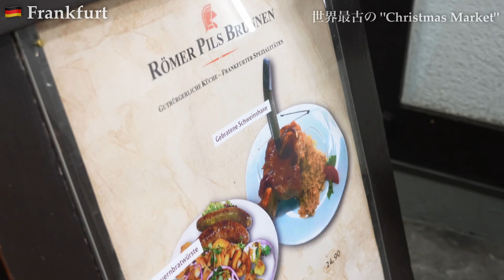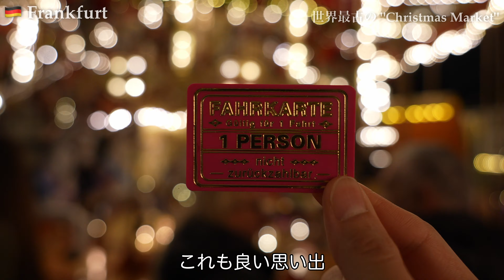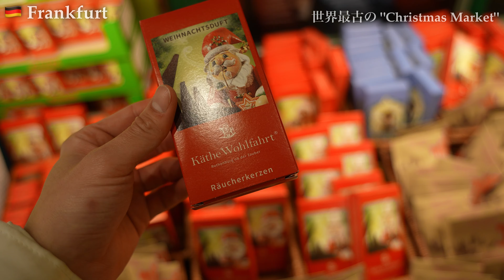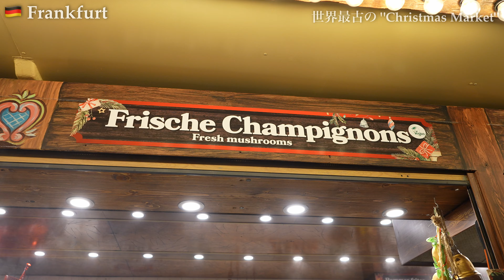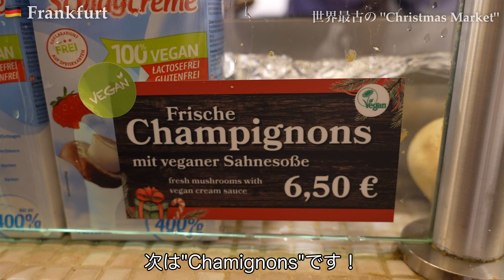【2023最新版】世界最古のクリスマスマーケットに行きました！🎅🎄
次回の動画
前回の動画

みなさんこんにちは、たくです！！
今回はフランクフルトのクリスマスマーケットの様子を皆さんにお届けできればと思い、動画を作成しましたよ〜！🎄🎅
本場ドイツのクリスマスはやはりとても素敵な空間が広がっています！！

僕は現在（2023/12/14）ドイツのニュルンベルグにいますが、ここでも素晴らしい時間を過ごすことができています。またそちらの動画についてもお楽しみにしてください〜〜！！

今回の旅行ではドイツやパリ、そしてフィンランドをはじめとする北欧の国々をこれから回る予定です！！
僕なりに動画を作成したいなと思っていますので、ご覧いただけたら嬉しいです〜！

たく（2023/12/14）

🏫大学4年（22歳）🎓医学部⚽️サッカー✈️旅行